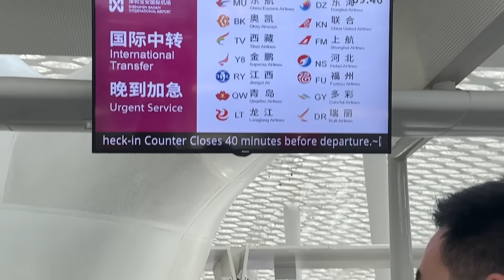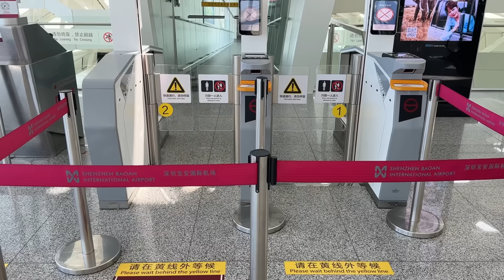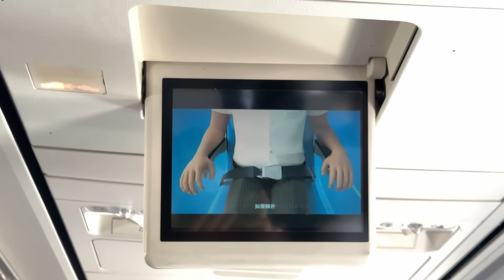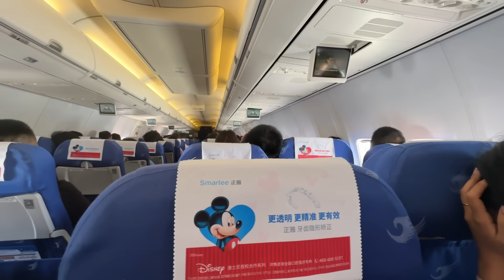NAIK PESAWAT PULANG DARI GUANGDONG KE DESA HEBEI, XIXI SANGAT SENANG KARNA DAPAT BANYAK OLEH2